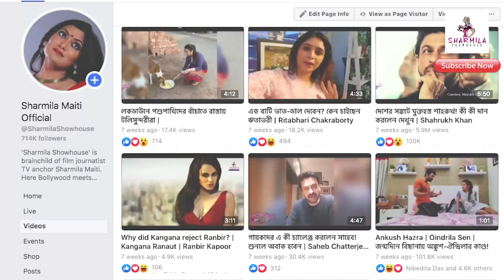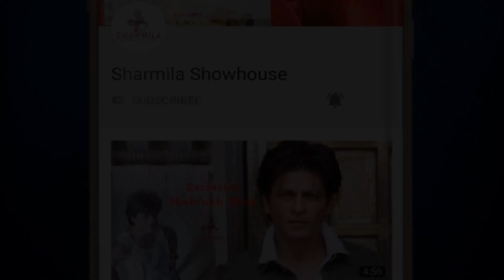সুশান্তের পরিবারকে মরাঠিতে বয়ান লেখায় মুম্বই পুলিশ! কেন এই অন্যায় হল? Exclusive | Sushant's Family